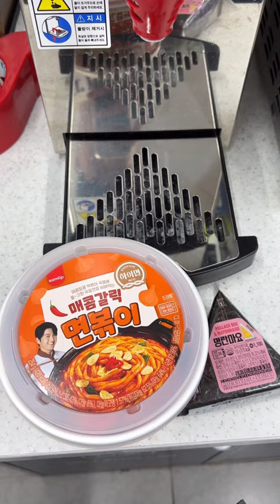Spicy garlic tteokbokki, pollack roe mayo kimbap, and hetban meal at a Korean convenience store.